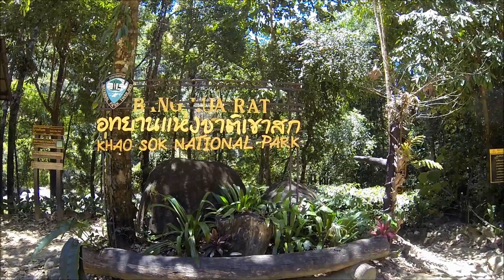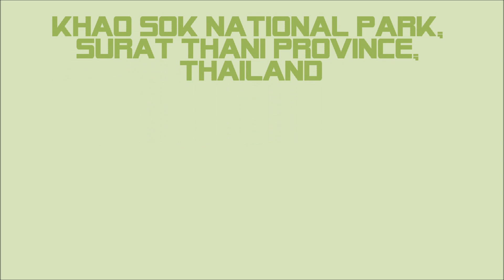Khao Sok National Park